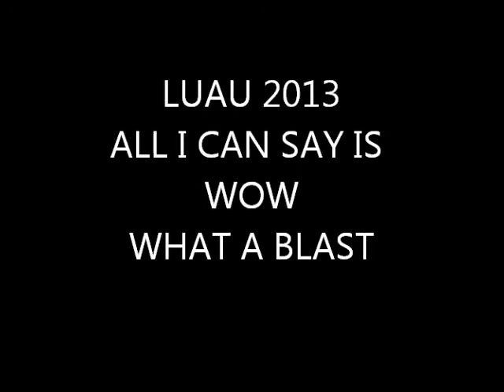LUAU 2013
FAMILY AND FRIENDS FUN 2013